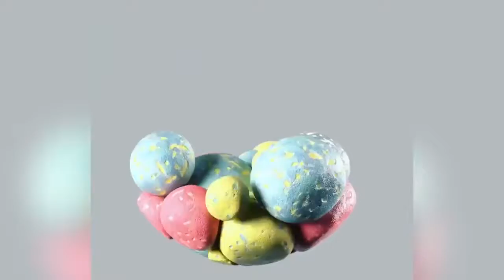O vídeo mais satisfatório para adormecer !!!